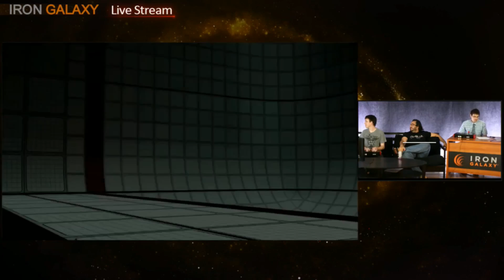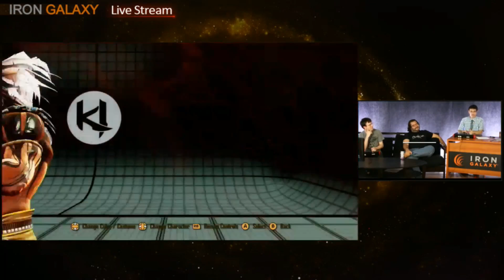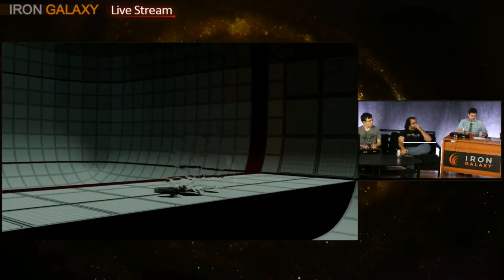KI Season 2 Balance/System Changes Official Stream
Here is a re-upload of the official IG stream discussing and showing all of the balance changes coming on September 23rd.